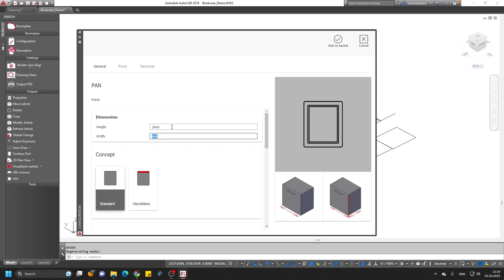BERTA a Bookcase Ready for Production in 12 Minutes in imos 3d software!